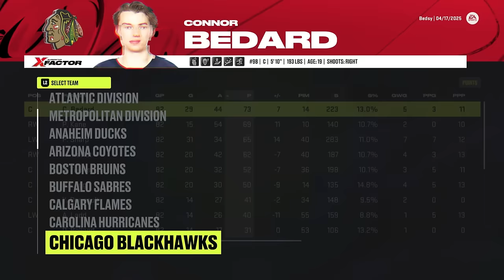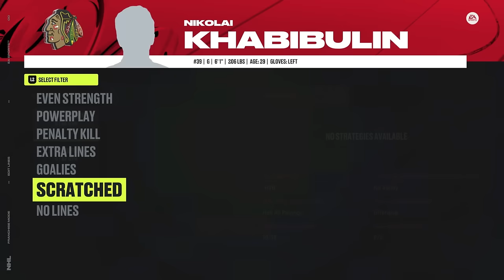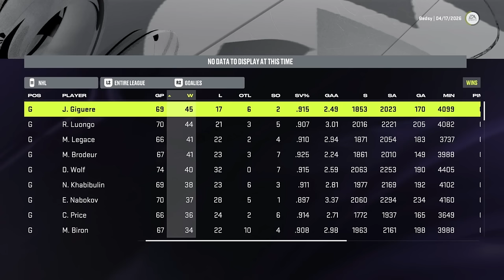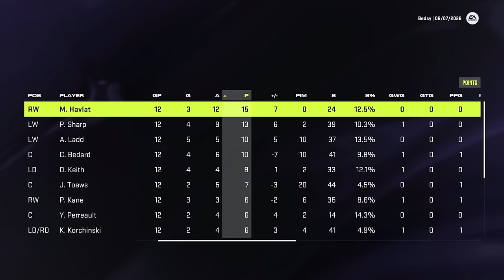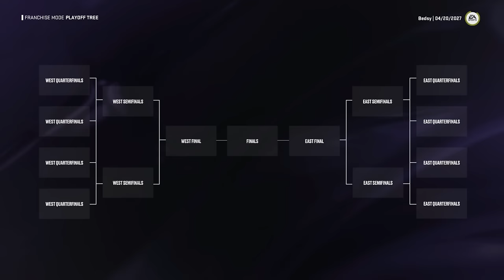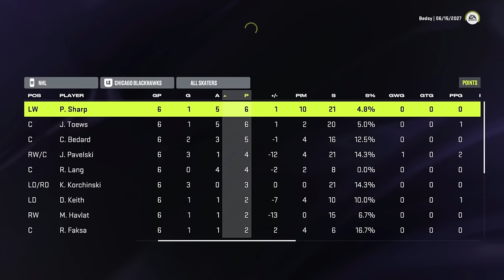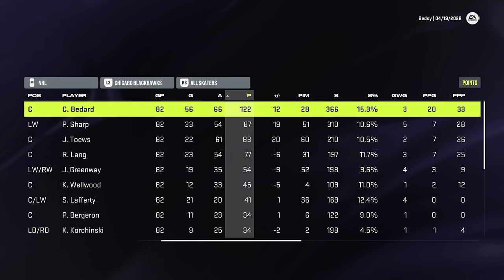I Put Connor Bedard In 2007 And This Happened..